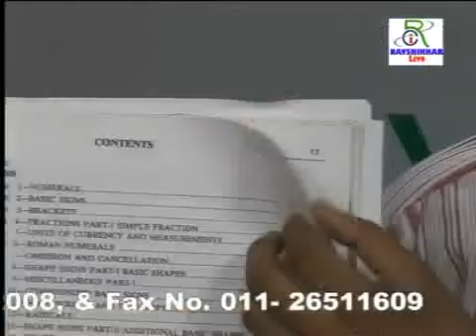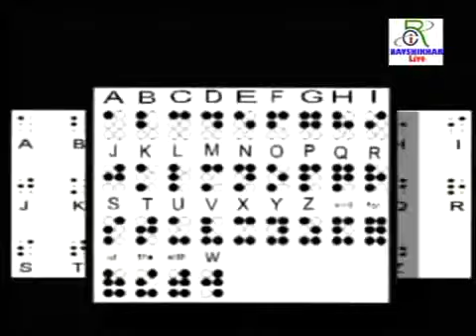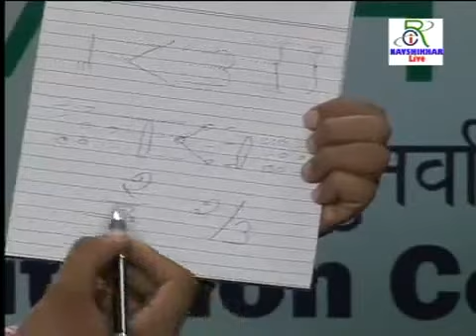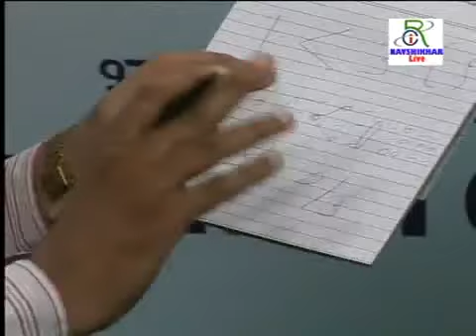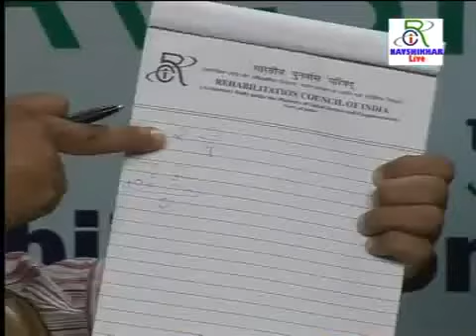ब्रेल शिक्षण भाग 9-1व्याख्याता dr विजय शंकर शर्मा सर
आर,सी,आई